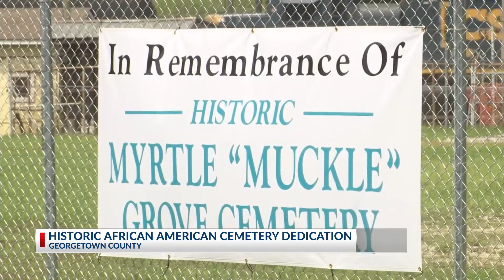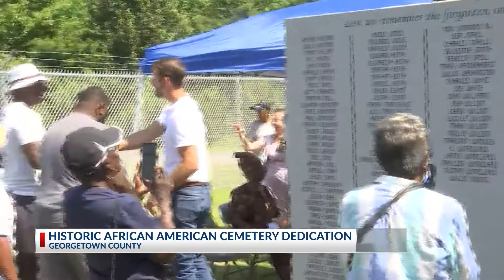Monument unveiled in Georgetown honors historic Myrtle Grove Cemetery